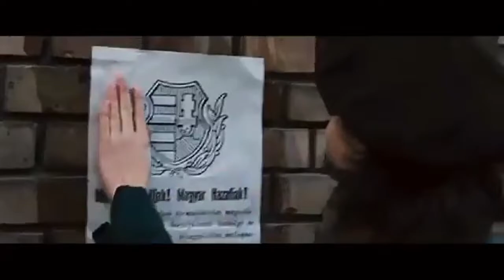Budapeszt 1956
Utwór z programu "Miesiące" w nowej aranżacji. Opowiada o Powstaniu Węgierskim w 1956 roku.
W tekście pojawiają się historyczne wydarzenia, takie jak ostrzał protestujących z okien budapesztańskiej rozgłośni radiowej, rozbicie pomnika Stalina czy też rosyjski sygnał radiowy "Grom" mający być hasłem do rozpoczęcia operacji "Wicher" - zdławienia powstania.

Tekst i muzyka: Hubert Bojarski
Aranżacja i realizacja: Wojciech Madajski.

Materiał filmowy pochodzi z filmu "1956 Wolność i Miłość" w reżyserii Krisztina Goda.